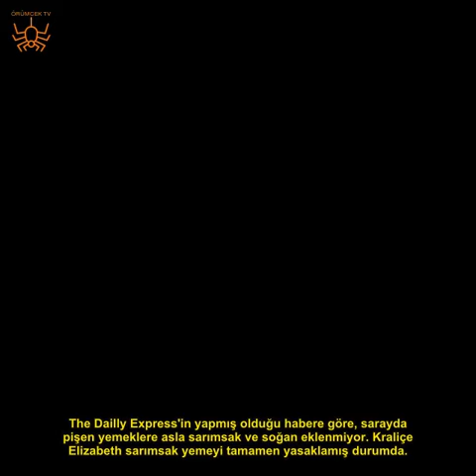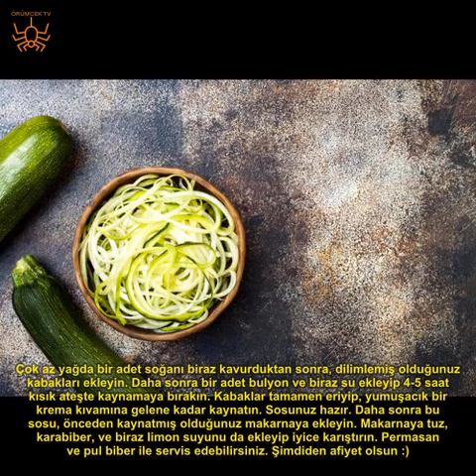İNGİLİZ KRALİYET AİLESİNİN YENİ GELİNİ MEGHAN MARKLE'A BİR YASAK DAHA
Kraliyet ailesinin yeni üyesi Meghan Markle mutfağa oldukça meraklı. Yemek yapmayı da yemeyi de seven Meghan'a birtakım gıda yasakları konmuş bile!